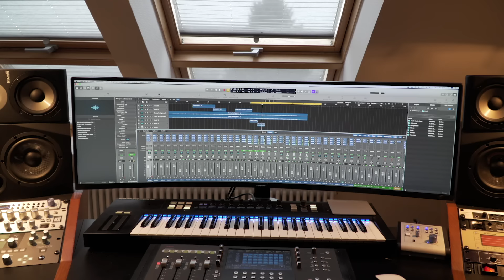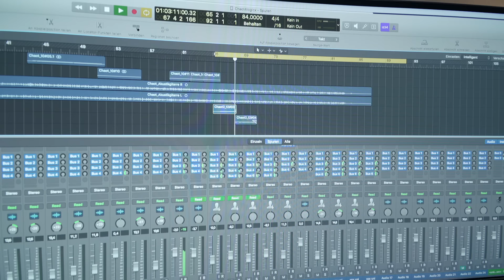Matthias Reim - Making of Meteor - Studiobericht